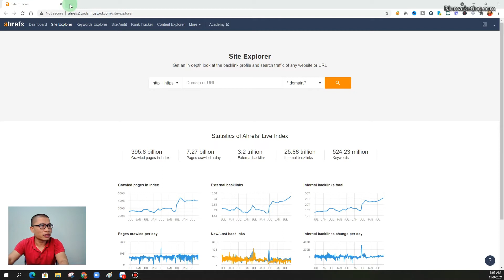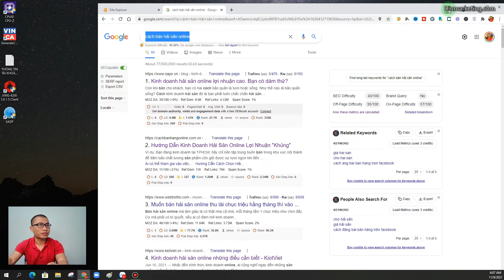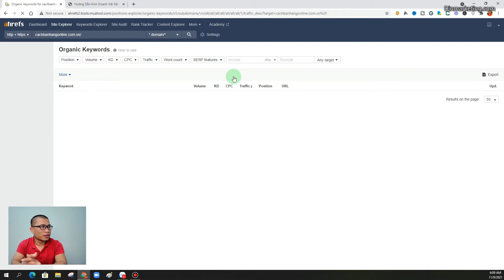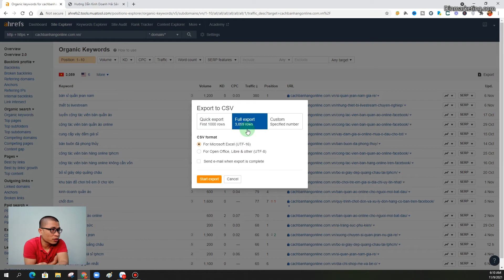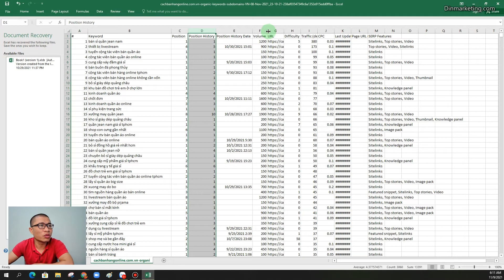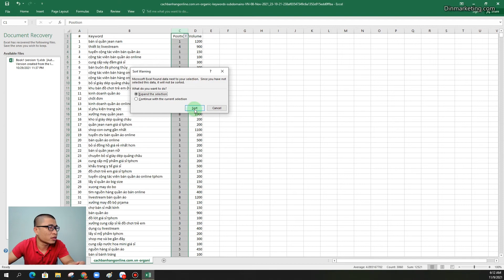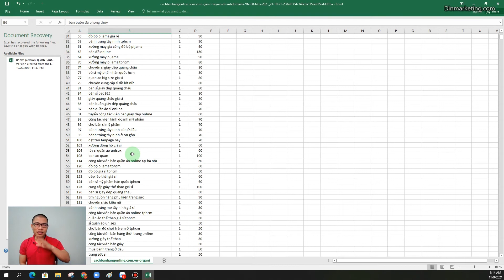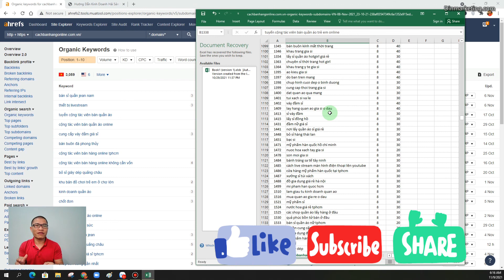Cách Tạo Bộ Từ Khoá Chuẩn Seo Cho Website | Dinmarketing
Đây Là Cách Bạn Tạo Ra Bộ Từ Khoá Chuẩn Seo Cho Website | Dinmarketing
Tại sao phải có bộ từ khóa cho website?
Làm như thế nào để có bộ từ khóa cho website?
Mời các bạn xem video nhé
CÔNG TY CỔ PHẦN DINMARKETING
Với sứ mệnh giúp 1 triệu doanh nghiệp vừa & nhỏ (SME) thu hút khách hàng tiềm năng, tăng doanh thu lợi nhuận trong bán hàng và mang thương hiệu đến nhiều người biết, tin tưởng và yêu thích thương hiệu. Bằng các giải pháp Marketing Online trên Internet như:
1. Thiết kế website trọn gói (thiết kế website cá nhân, website tin tức, website doanh nghiệp, thương hiệu bán hàng)
2. Chăm sóc và tối ưu website trọn gói
3. Coaching gia sư chủ doanh nghiệp Digital Marketing
4. Xây dựng hệ thống kinh doanh trên Internet. Hệ thống Marketing, Bán hàng, Quản lý trạng thái & chăm sóc khách hàng.

Lịch phát sóng video: 20h00 - 21h00 Thứ 3 & Thứ 7 mỗi tuần
Cảm ơn quý vị và các bạn đã ủng hộ và xem video trên Kênh Dinmarketing

Trân trọng!
Hashtag Dinmarketing
Từ khoá tìm kiếm Kênh Dinmarketing
Dinmarketing, xây dựng hệ thống online cho doanh nghiệp, giải pháp marketing online, internet marketing, thiết kế website, thiết kế website wordpress, thiết kế website tin tức, thiết kế website cho doanh nghiệp, chăm sóc tối ưu seo website, seo website, đào tạo seo, tối ưu seo, seo website, quản trị website, quản trị website wordpress, học làm web, thiết kế website miễn phí wordpress.